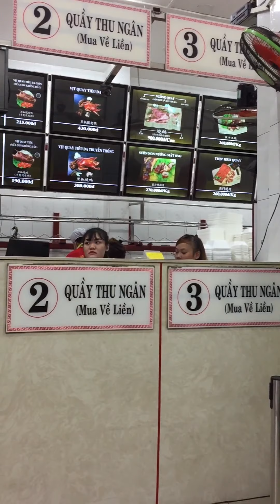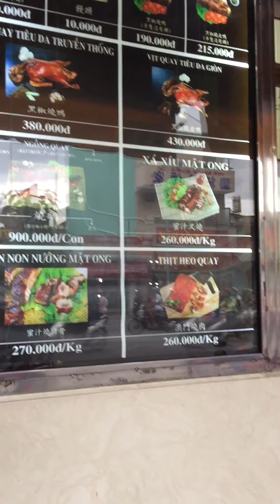19/9/2019:am :Vịt Quay Sốt Tiêu Đen